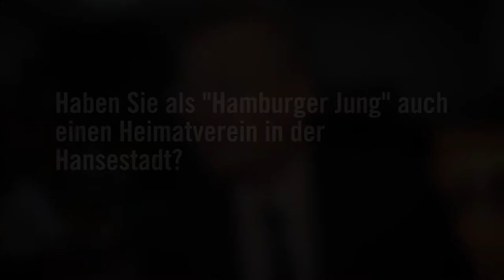DFB-Präsident Reinhard Grindel über das Ehrenamt, Amateurfußball und Futsal | ELBKICK.TV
Welchen Stellenwert hat mittlerweile der Amateurfußball beim DFB und können wir uns nach der deutschen Futsal-Nationalmannschaft auch auf eine Futsal-Bundesliga freuen?

Das beantwortet DFB-Präsident Reinhard Grindel im Interview.